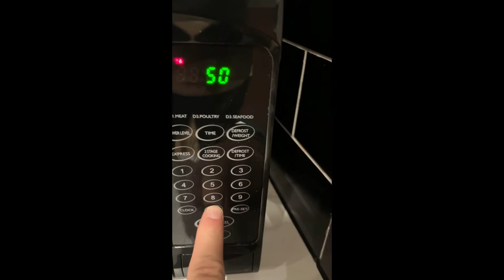Microwave Operation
Cookworks EM7 17 Litre 700w Microwave (549/7065)
SEB177S1B-P